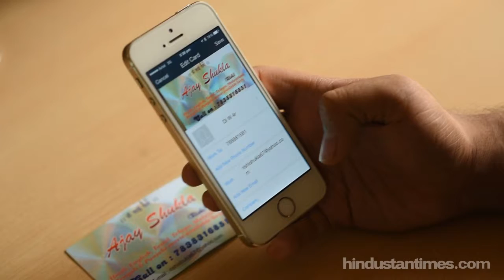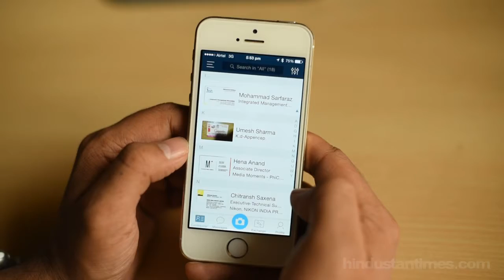CamCard app review- Say goodbye to business cards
CamCard is a professional business card reader app that reads business cards, saves the information instantly to your phone contacts and syncs across smartphones, tablets and computers. CamCard is available on both Android and iOS. There is a free version and a paid version available on Play Store, whereas on App Store you have a paid version only. CamCard makes saving contacts much easier and faster. It is totally worth it.